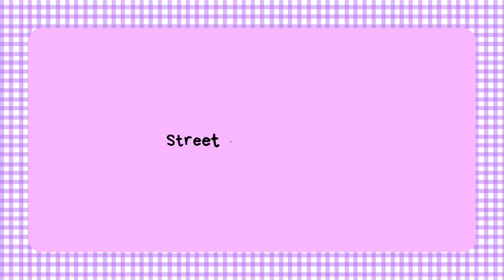Unveiling the Secrets of Streetwear Pinterest Inspired Dress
To the girls who wants to wear dresses but they are not really into girl style so these dresses are for you. Streetwear dresses Pinterest inspired

Dress 1

Dress 2

Dress 3

Dress 4

Dress 5

Dress 6

Dress 7

Dress 8

Dress 9

Dress 10

Dress 11

Dress 12

Dress 13

Dress 14

Dress 15

Dress 16